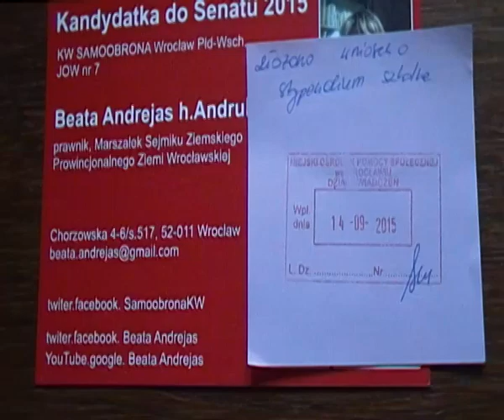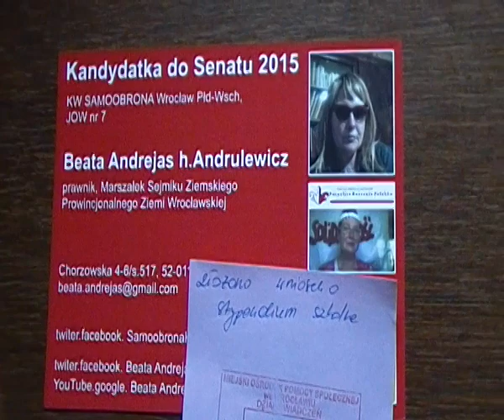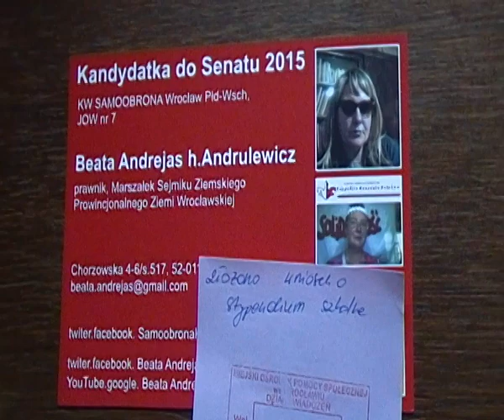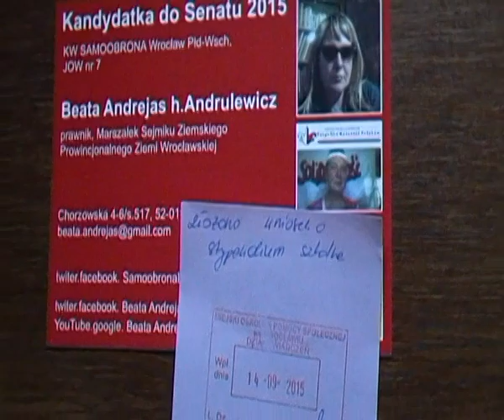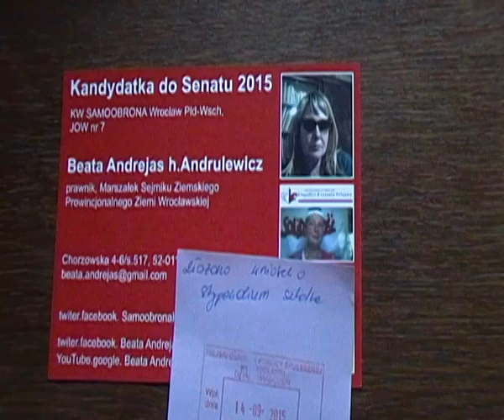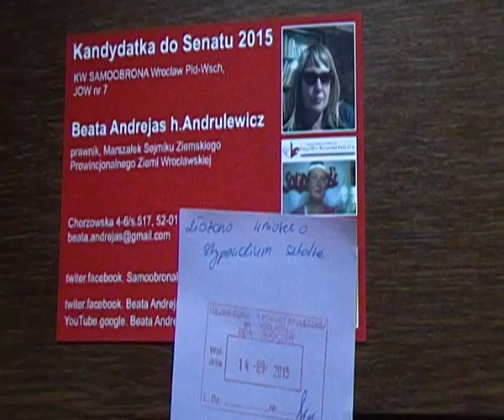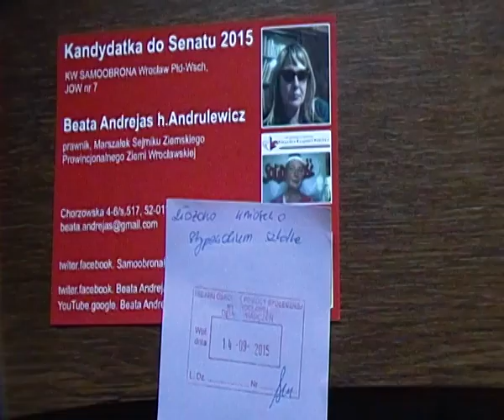Wyborczy stan rzeczy. Kandydatka KW SAMOOBRONA do senatu 2015 złożyła wniosek w MOPS Wrocław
Wstydzę się za Gersdorf, Zolla i sędziów PKW - np. Hermeliński luksemburski i Kozielewski karnista..., wstydzę się, że jestem mgr prawa.Kto osądzi sędziów, fałszywe autorytety i prokuratorów narodowości żydowskiej, wyznających podstępnie faszystowskie zasady talmudu na co dzień